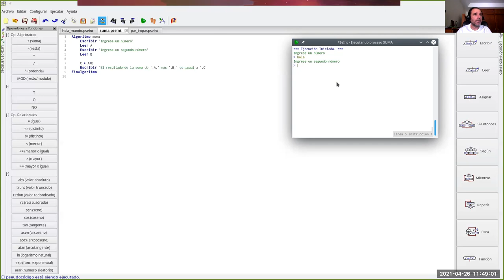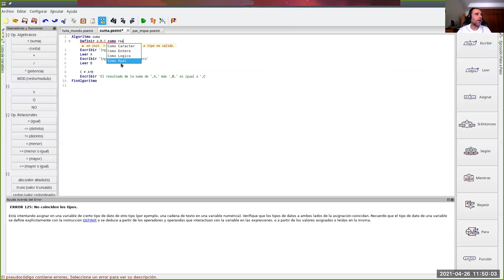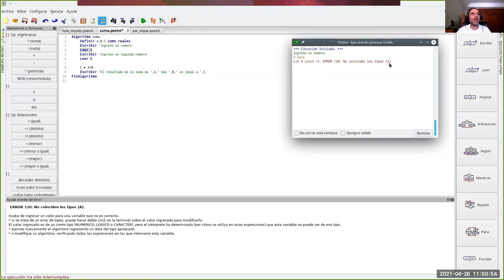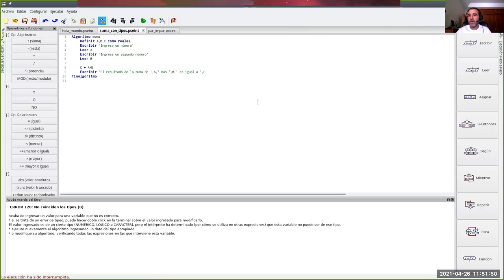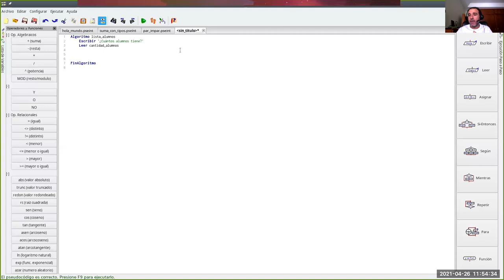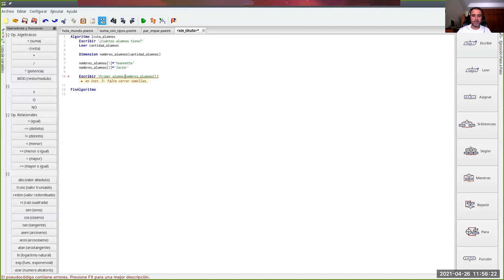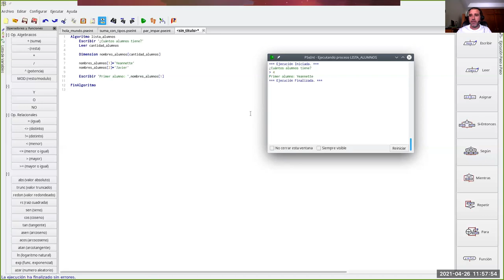Sistemas de Información en Salud - Jornada 9: Programación básica (2) tipos de datos